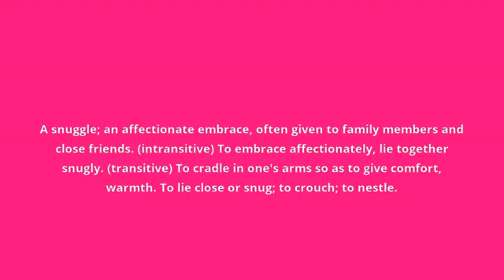what is the meaning of cuddle